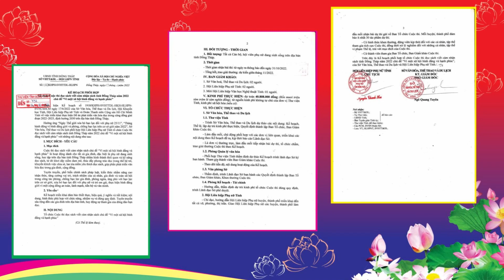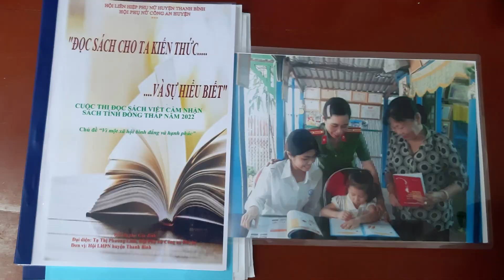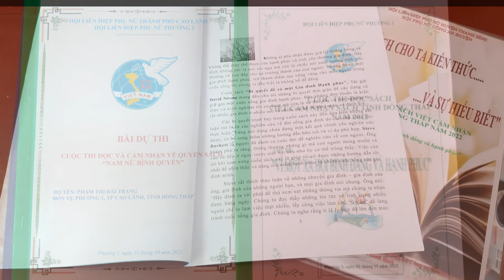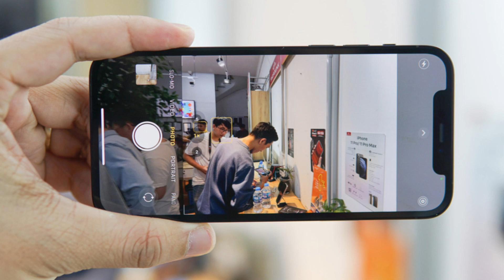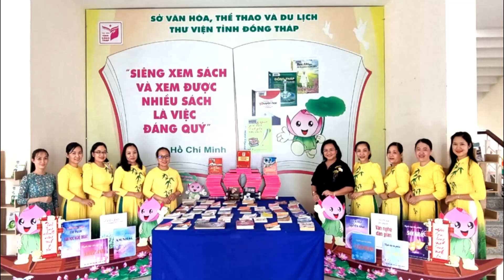Báo cáo tổng kết cuộc thi đọc sách viết cảm nhận sách chủ đề Vì một xã hội bình đẳng và hạnh phúc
Báo cáo tổng kết cuộc thi đọc sách viết cảm nhận sách năm 2022 chủ đề Vì một xã hội bình đẳng và hạnh phúc
Cuộc thi do Sở Văn hóa, Thể thao và Du lịch phối hợp Hội Liên hiệp Phụ nữ Tỉnh tổ chức